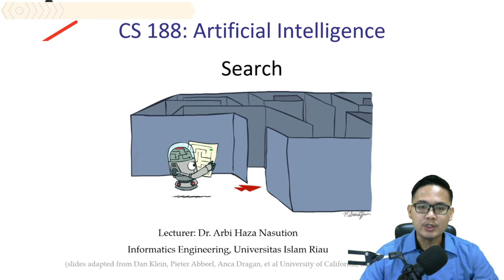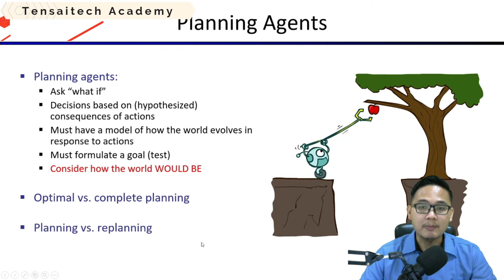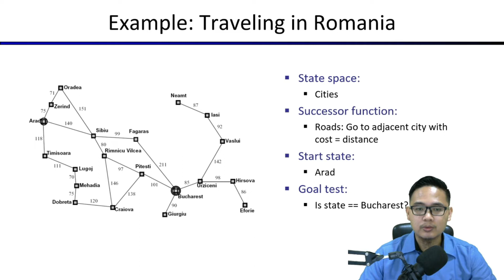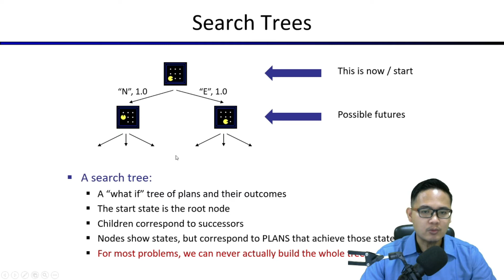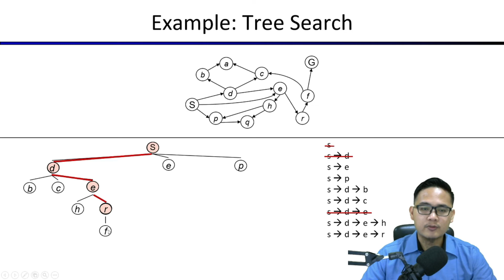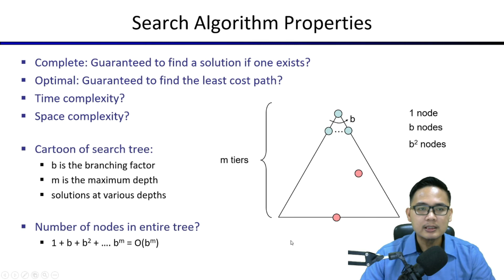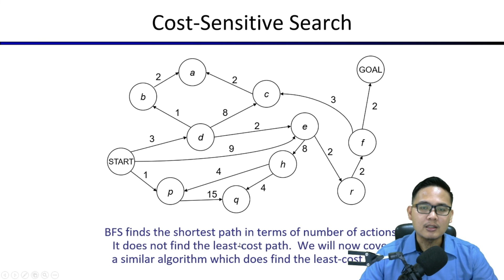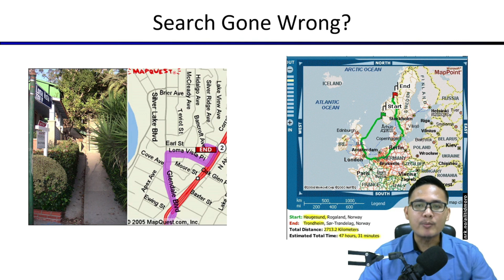Part 2. Artificial Intelligence - Search